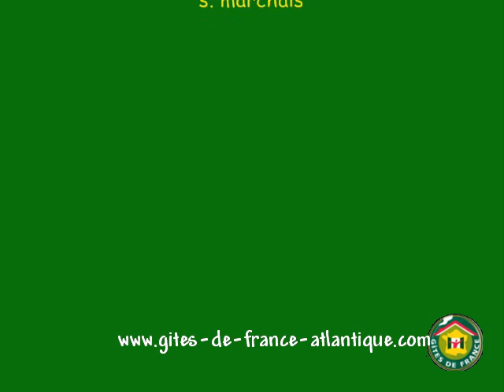GITE LES FONTAINES - gites de france 17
Gîte de plain-pied, rénové, mitoyen à une maison. Cuisine/séjour/coin salon, prise TV. Salle de bains. WC. Chauffage électrique payant. 1 chambre (1 lit 2 personnes, 1 lit 1 personne). Jardin clos privé, terrasse. Location de draps, linge de maison et toilette.